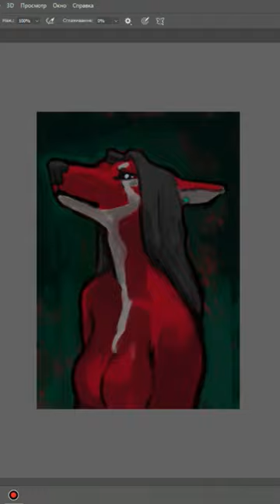drawing my oc